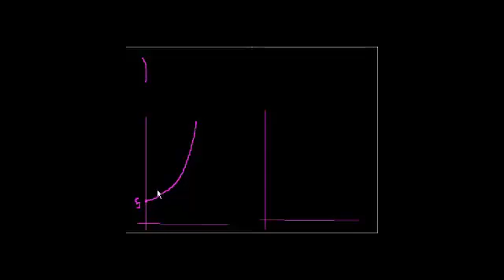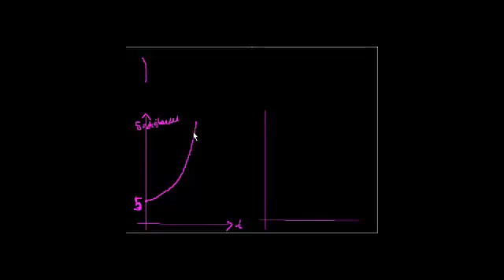التكامل المحدد (جزء 2)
Definite integrals (part II)
يتناول هذا الفيديو ايجاد المشتقات لاقترانات باستخدام التكامل المحدد
شكر خاص لمؤسسة شركاء في التنمية المستدامة -- فلسطين